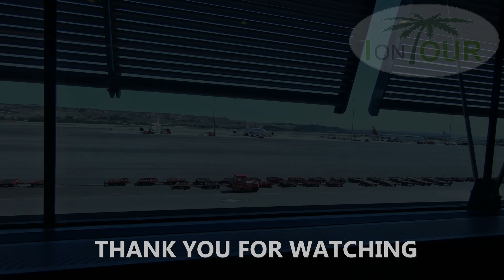A JOURNEY TO MADRID